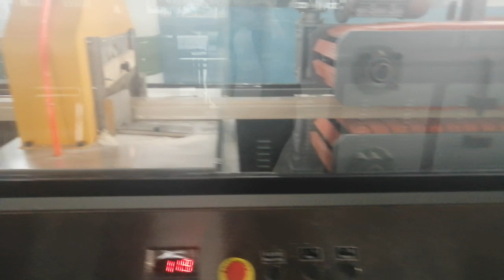WPC door frame protective film online wrap device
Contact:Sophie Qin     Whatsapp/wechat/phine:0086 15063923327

We are professional manufacturer for the WPC door project ,we can provide all the machines from raw materials perpare to door panel extrusion,from  the door panel surface treatment to packing device.
We have rich experience for wpc door project and can running machine for your reference.Looking forward to work together with you.